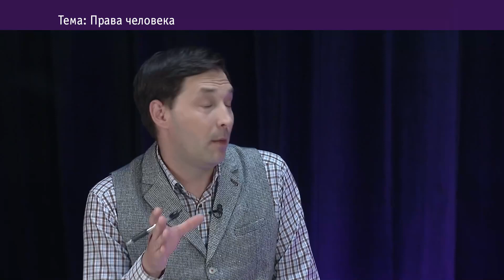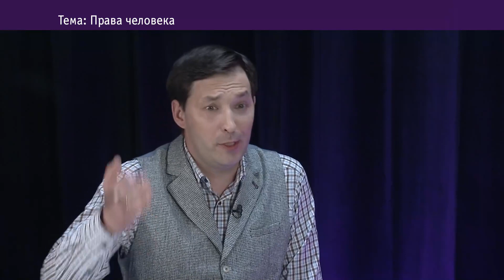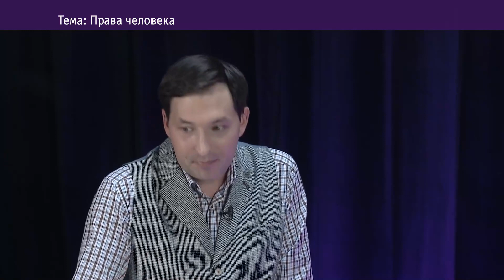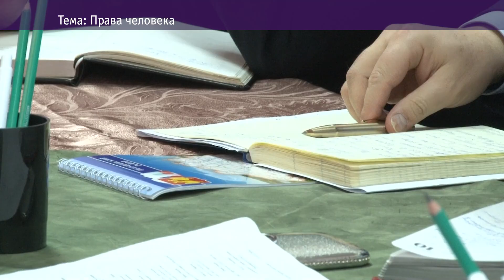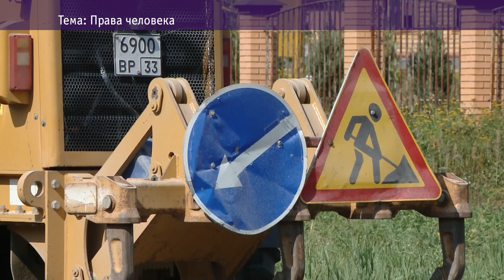Права человека. Людмила Романова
В этом году институту регионального уполномоченного по правам человека исполняется 10 лет. В нашем регионе с момента основания структуры возглавляет её Людмила Романова. Чего удалось достичь и чьи права защитили?